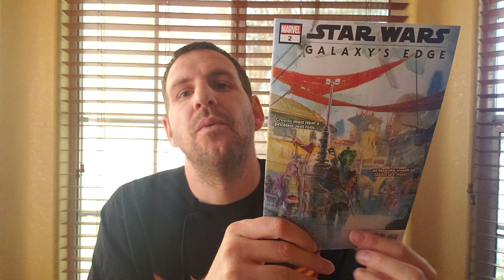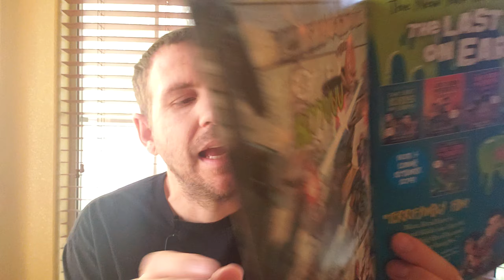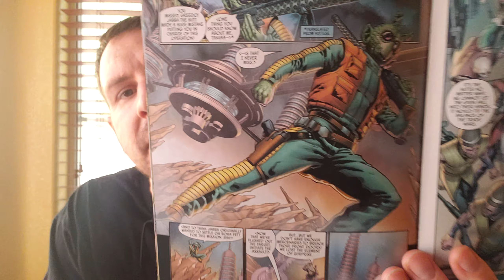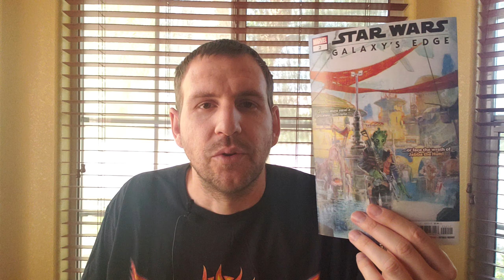Star Wars Galaxy's Edge 2 | Comic Book Reviews